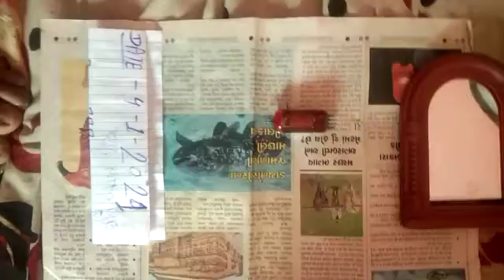Red Mercury mere pass